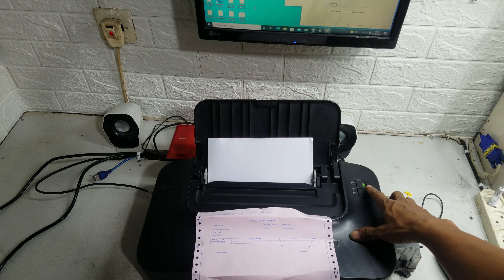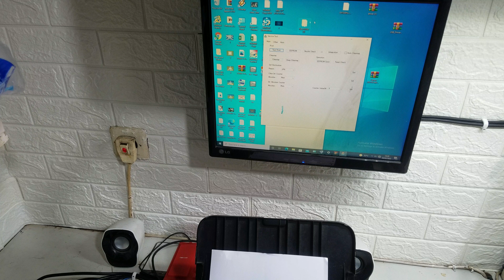How To fix canon ip2770 alternate green and orange blinking 7 times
cara mudah atasi printer canon ip2770 kedip bergantian 7 kali blink 7x